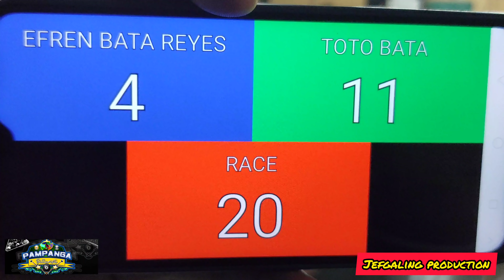5/7 17yr OLD TOTO BATA VS EFREN BATA REYES Exhibition Match 44k R20 @DPWH C-4 MALABON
Exhibition Match 44k Race 20 @Malabon